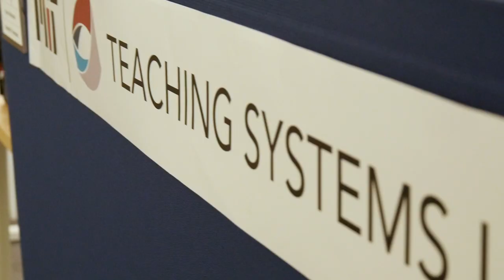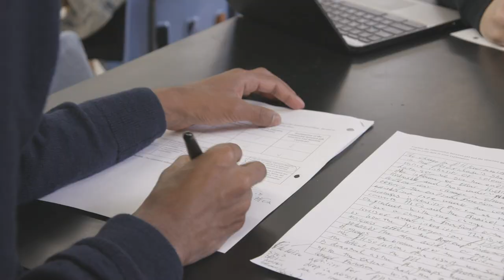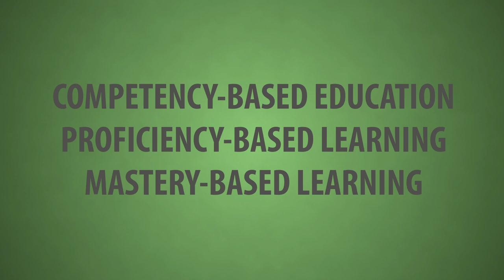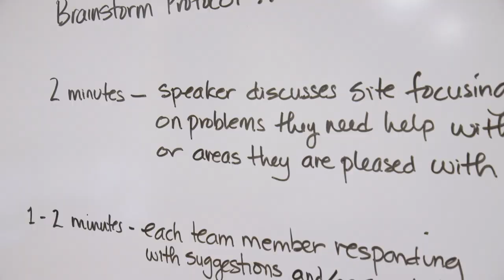What is Competency-Based Education?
Many schools across the country are exploring competency-based education (CBE) as a pathway for transforming the school experience. In this course, instructor Justin Reich and the MIT Teaching Systems Lab team will help you develop an understanding of the characteristic elements of CBE and how schools are implementing it.

In this video, instructor Justin Reich, Director of the Teaching Systems Lab and faculty member at the Massachusetts Institute of Technology (MIT), explains what competency-based education (CBE) is by presenting some characteristic elements and considering aspects that are especially variable.

This is a video segment from the Teaching Systems Lab's massive open online course "Competency-Based Education: The Why, What, and How".